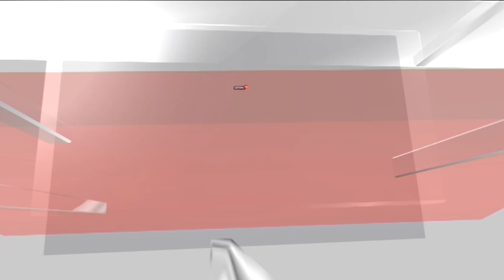Soldier Missing In Kashmir | Army Jawan Missing In Kulgam Of Jammu And Kashmir | J&K News | News18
Indian army soldier, Javed Ahmad Wani, went missing from Kashmir's Kulgam area. Agencies have found blood stains in the missing soldier's car. Search operations to find the jawan in the area have ended. However, Wani — who was set to return to his posting in Leh today — is still missing.

n18oc_india